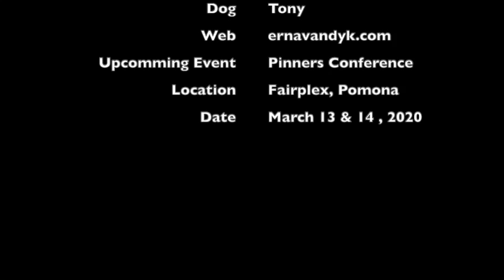Rugby Watercolor by Artist Erna Van Dyk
Rugby Watercolor Timelapse by Artist Erna Van Dyk.